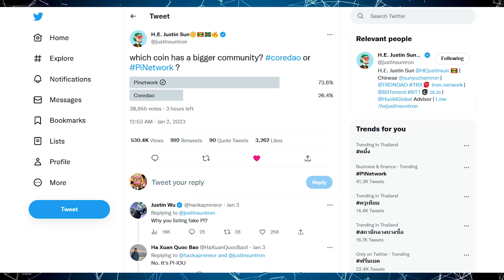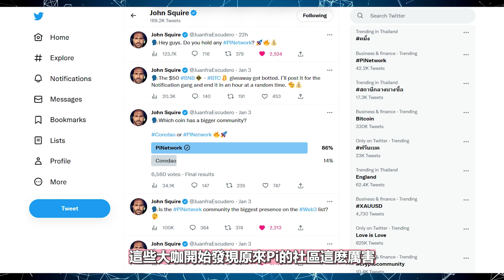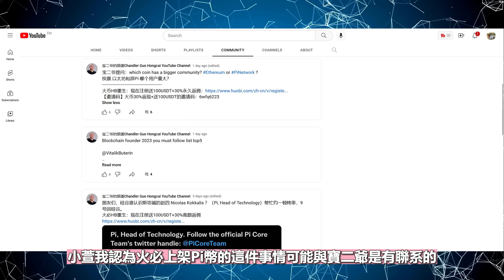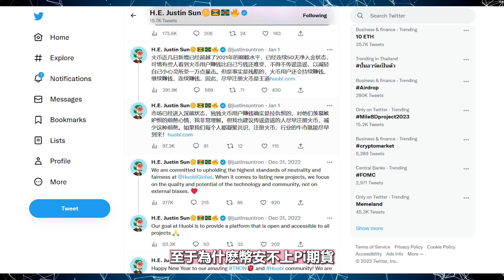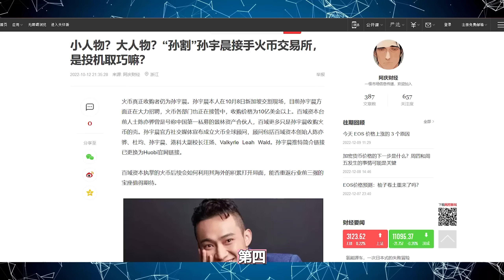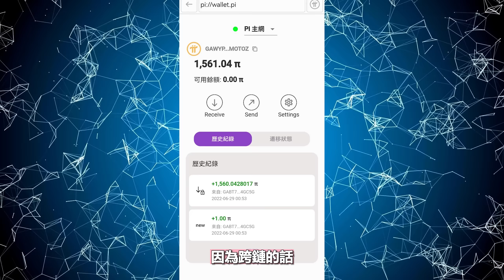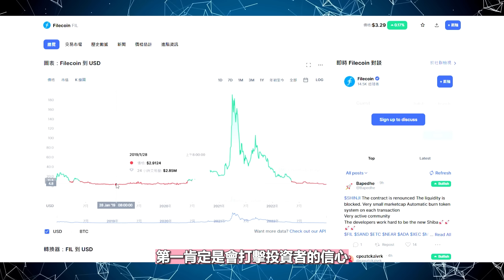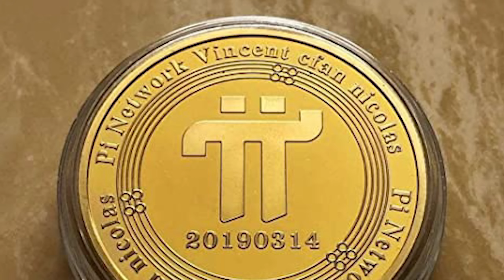Pi Network價格接下來走勢如何？Pi幣價格還會往下跌嗎？幣安和Coinbase為什麽沒有上Pi幣？機構大咖將進場收你的Pi幣！很多大咖都來為Pi Network站台？！手機賺錢App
邀請碼    - xiaoxuan1314

USDT地址
BEP20👉0x6877486d4058624c8d67ad798e42ee8f105590c1
TRC20👉TD5A27bkkWGMR9sRMcFYKH4U8ZdbsqzgCh

  ◎ Hi Dollars (目標是成為全球的區塊鏈銀行)
了解更多 (請觀看第八至第十的影片)

 ◎ Bee Network
  邀請碼    ► xiaoxuan1314

 ◎ TimeStope
  邀請碼    ► xiaoxuan131

邀請碼    ▶️ ZSKEOL

邀請碼    ▶️ 29xp

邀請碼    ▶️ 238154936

邀請碼    ▶️ 36341

邀請碼    ▶️ H5WSYM

✥影片目錄✥
0:00   介紹
0:17   今天的主要內容
1:02   Pi Network在幣圈一夜成名
3:09   機構或者大咖來收我們Pi友的Pi幣
5:29   整件事情火必他收獲的是什麽？
7:09   買家在火必買的Pi幣，孫哥要怎麽樣去兌現
8:03   幣安和CoinBase為什麽沒有上Pi幣？
9:30   接下來Pi幣價格走勢如何？
9:31   Pi幣價格還會往下跌嗎？
11:42   總結